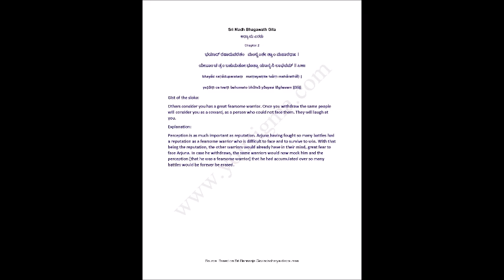Sloka 2.35 Sri Madh Bhagawath Gita in English (bhayād raṇāduparataṃ maṃsyaṃte tvāṃ mahārathāḥ...)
ಭಯಾದ್ ರಣಾದುಪರತಂ   ಮಂಸ್ಯಂತೇ ತ್ವಾಂ ಮಹಾರಥಾಃ ।
ಯೇಷಾಂ ಚ ತ್ವಂ ಬಹುಮತೋ ಭೂತ್ವಾ ಯಾಸ್ಯಸಿ ಲಾಘವಮ್ ॥೩೫॥
bhayād raṇāduparataṃ   maṃsyaṃte tvāṃ mahārathāḥ |
yeṣāṃ ca tvaṃ bahumato bhūtvā yāsyasi lāghavam ||35||
Gist of the sloka:
Others consider you has a great fearsome warrior. Once you withdraw the same people will consider you as a coward, as a person who could not face them. They will laugh at you.
Explanation:
Perception is as much important as reputation. Arjuna having fought so many battles had a reputation as a fearsome warrior who is difficult to face and to survive to win. With that being the reputation, the other warriors would already have in their mind, great fear to face Arjuna. In case he withdraws, the same warriors would now mock him and the perception [that he was a fearsome warrior] that he had accumulated over so many battles would be forever be erased.